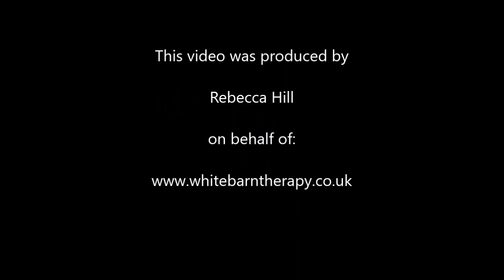Psychoanalysis Foundation Training Diary: Intro Weekend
Welcome to my new YouTube series 'Psychoanalysis Foundation Training Diary'. I am spending the next academic year 2017/2018 studying the Foundation Course with AGIP to see if I want to specialise as a Psychoanalyst. As a qualified counsellor there is limitless further training available but the above course stood out as the most interesting (in line with my personal preferences). I've decided to keep a video diary of my training experience so I can keep a record of my progress and share with you, exactly what training feels like!